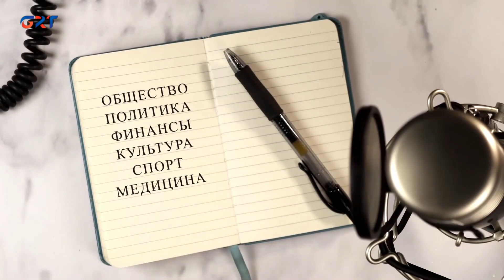ДИАЛОГ В СТУДИИ | Дмитрий Кройтор